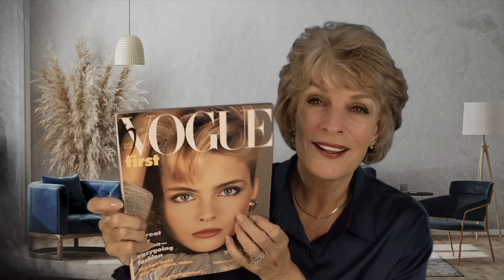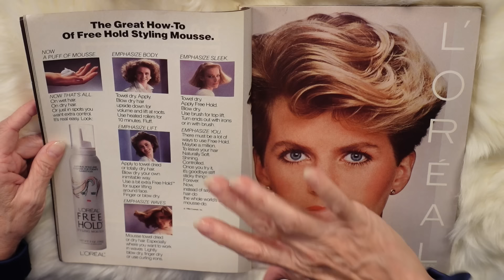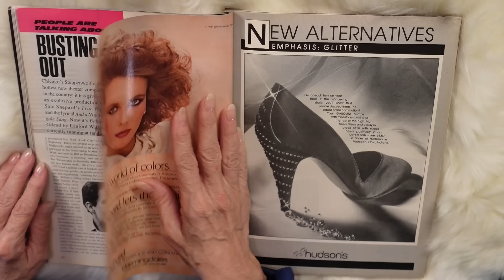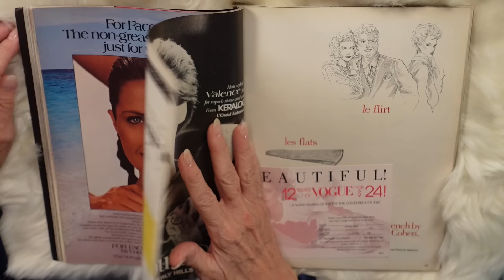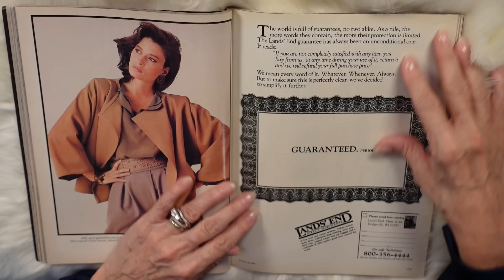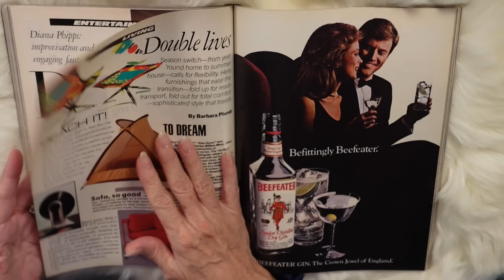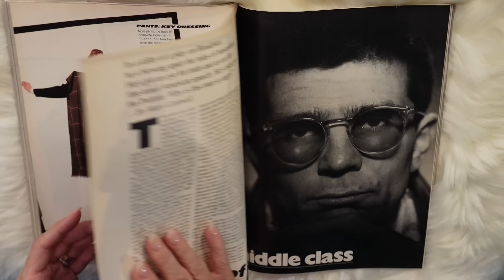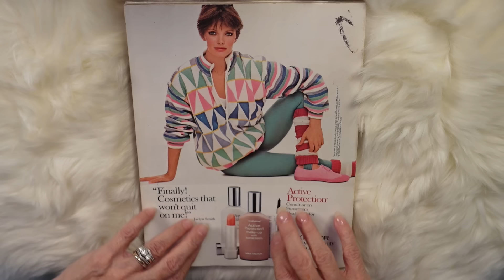BLAST to the PAST with 1984 VOGUE Magazine Walk-Thru!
Hi Friends!

Aren't these retro magazines the coolest!? Let's take a look at this retro  @Vogue  with a LONG blah, blah, blah flip-thru from June of 1984!

Get ready for BIG HAIR, BRIGHT MAKEUP, and HUGE SHOULDER PADS!

Very warmly,

Jeannie